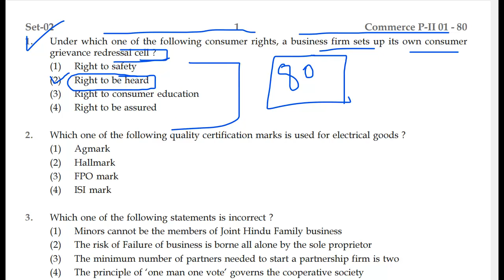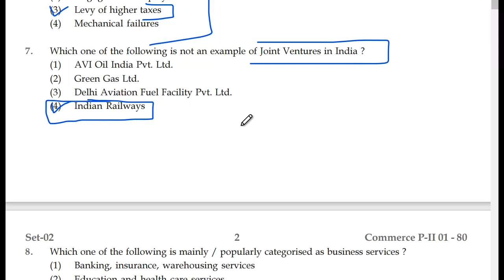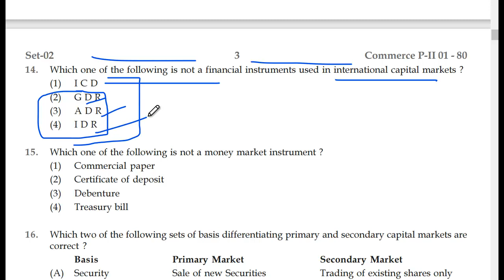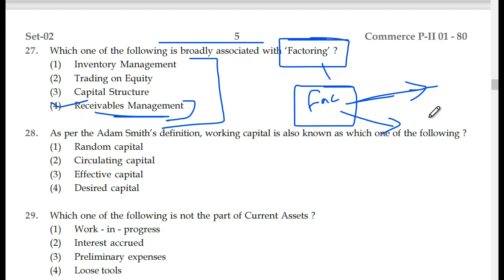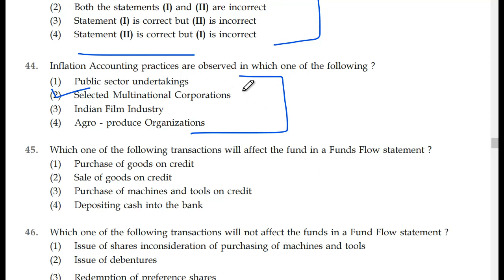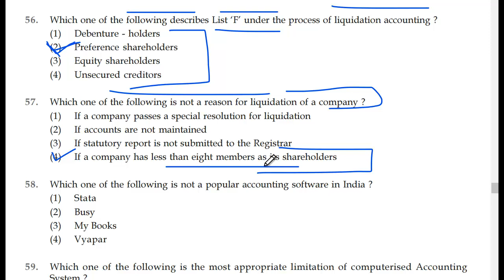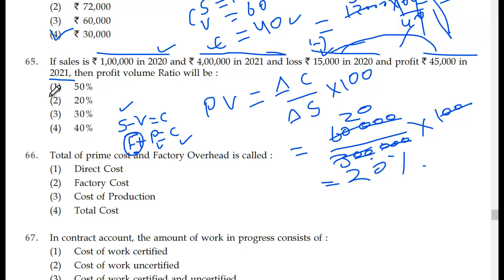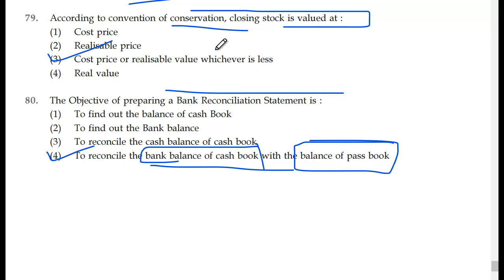NVS PGT COMMERCE QUESTION PAPER 16 DEC 2022 FULLY ANALYSED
BD COMMERCE FOR COMPETITIVE EXAMS
Link for Telegram group for teaching recruitment exams preparation.